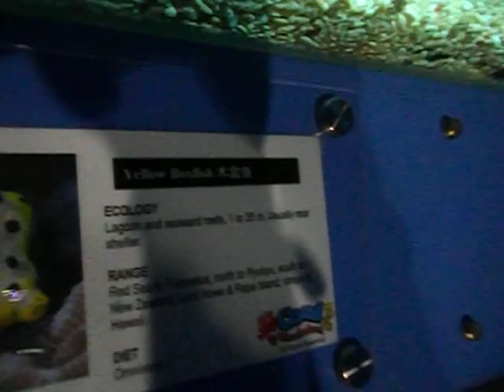Coral Wonderland Malacca 02062012